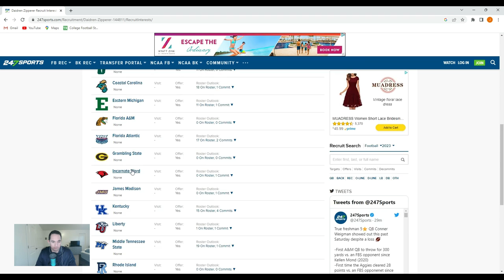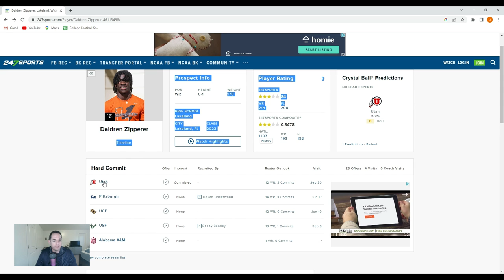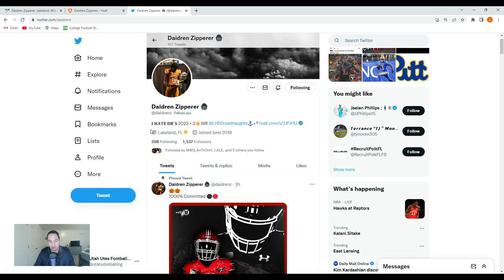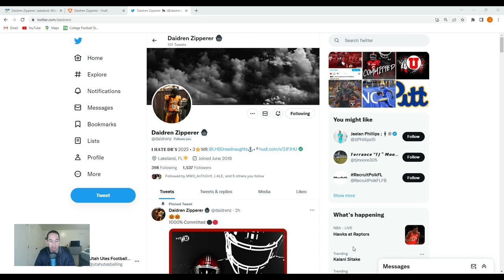Daidren Zipperer - Utah Utes Recruiting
Utah gets a big commitment out of Florida. Daidren Zipperer. This kid is a dynamic playmaker that brings a lot to this offense. Let's break down his tape and watch him go!